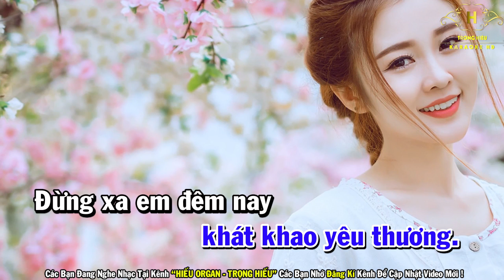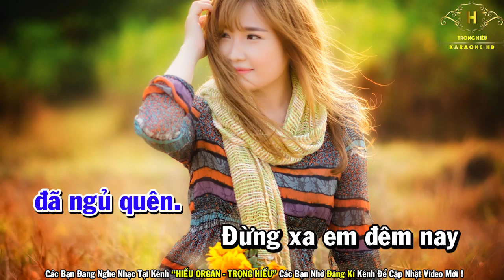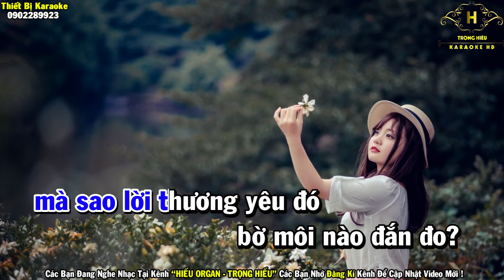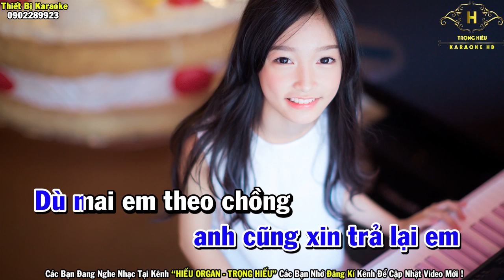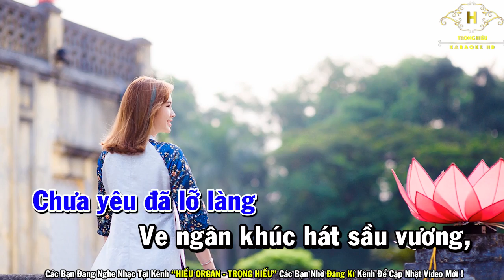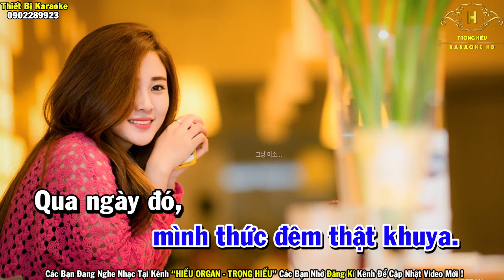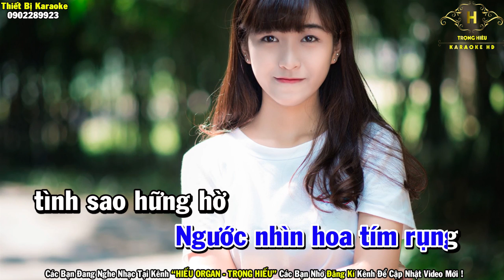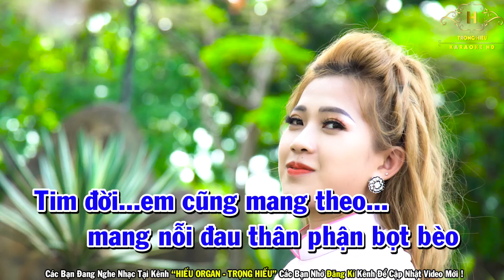Karaoke Nhạc Sống Trữ Tình Nhạc Vàng Hay Nhất | Liên khúc Rumba Đừng Xa Em Đêm Nay | Trọng Hiếu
Danh Sách Bài Hát
Đừng Xa Em Đêm Nay
Mộng Ước Đôi Ta
Chuyện Tình Không Dĩ Vãng
Đường Tình Đôi Ngã
Đường Tím Bằng Lăng
Đường Nói Xa Nhau
Giọt Buồn Không Tên
Hoa Tím Người Xua
Mèo Hoang